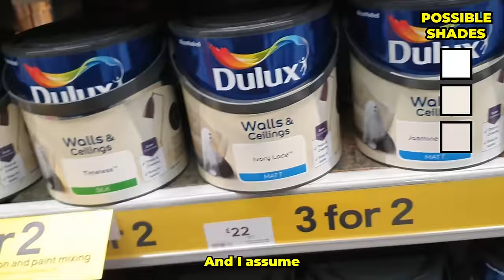I Built My 11 Year Old Subscriber His Dream Gaming Setup!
A subscriber asked me for a photo...then I found out what his setup looked like.  I've always thought it would be cool to transform a setup from my first fan encounter, and now we're doing just that!

I can't believe everything that went wrong in this vid...